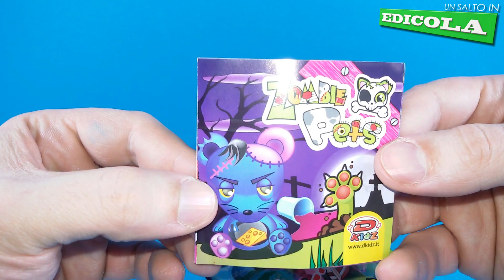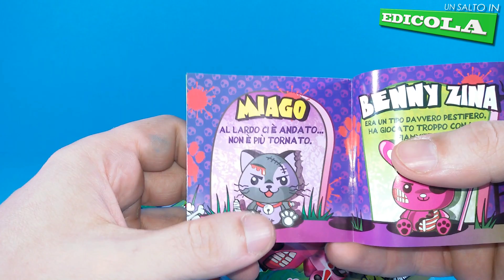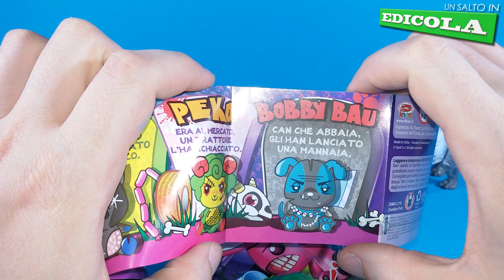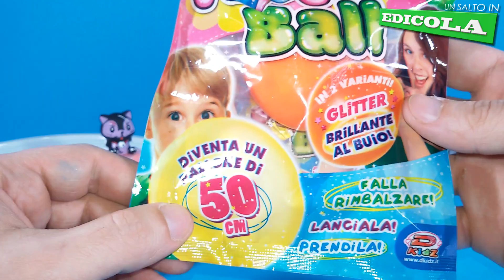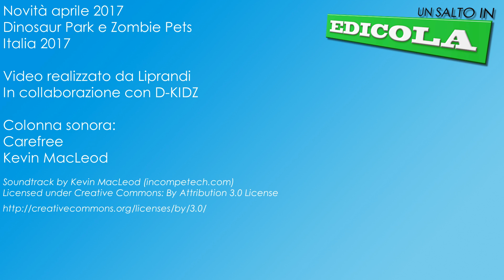D-KIDZ - DINOSAUR PARK ZOMBIE PETS NOVITA' APRILE 2017 - UN SALTO IN EDICOLA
ENG:
... oh, toys!

Ciao!